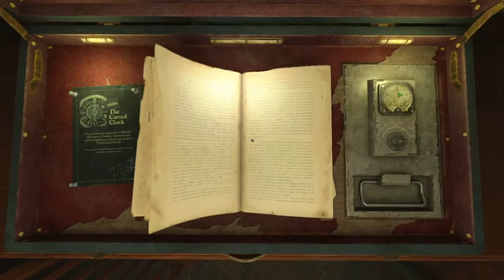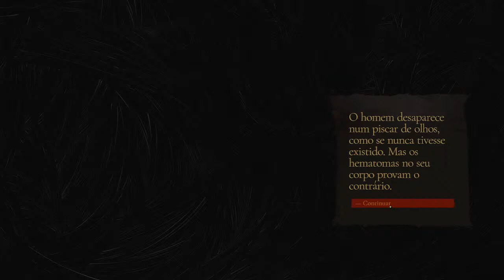The Bookwalker: Thief of Tales - Timeless mansion- feito a micha, pé de cabra, 1º ENGRENAGEM #12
Steam: Sandalhas

Steamcraft: Sandalhas